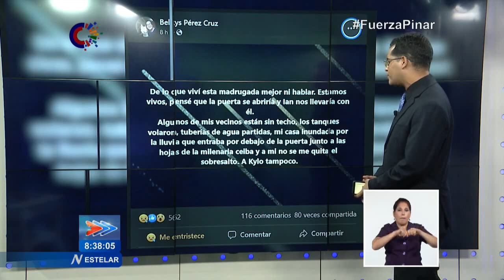Los desmanes del huracán Ian en el occidente de Cuba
Lo vivido desde la madrugada de este martes en el occidente cubano, al paso del HuracánIan, es muy triste. Y vale la pena revisitar los hechos, que han dejado afectaciones considerables en este lado de Cuba. Ciertamente muchos en el país no han podido ver la dimensión de las afectaciones, ante la falta de fluido eléctrico y de conexión a Internet.